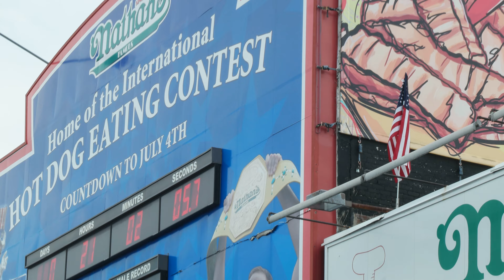July 3, 2019 Nathan's Coney Island Brooklyn SAM 9432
Pre flight practice for July 4th, 2019 Nathan's Hot dog eating contest at Coney Island.